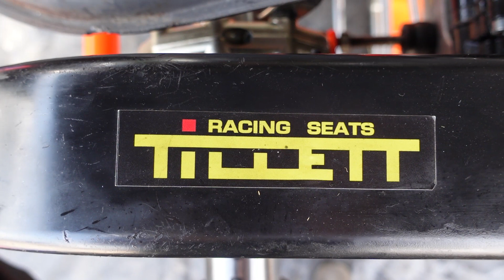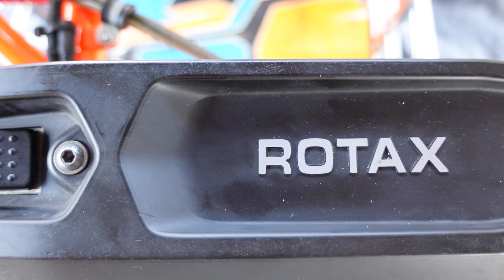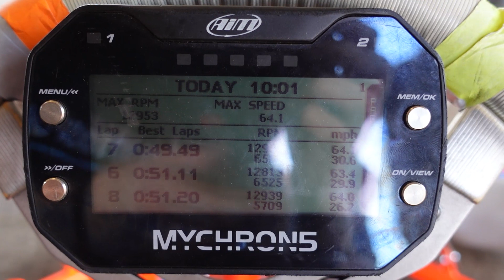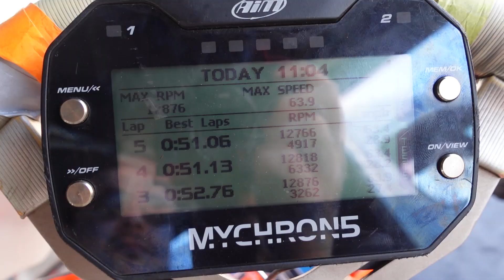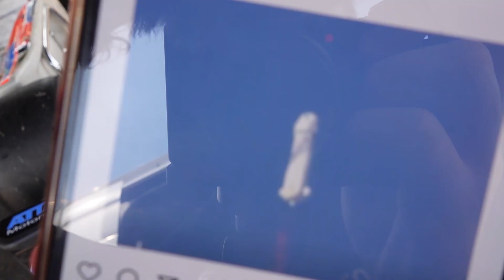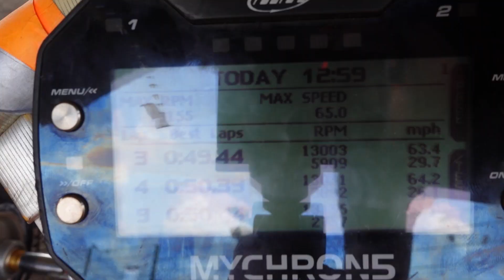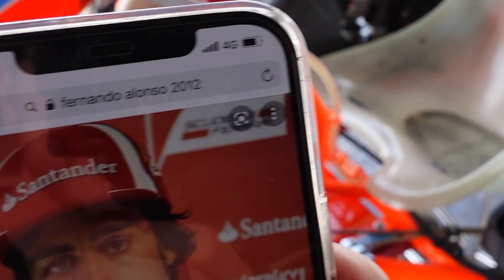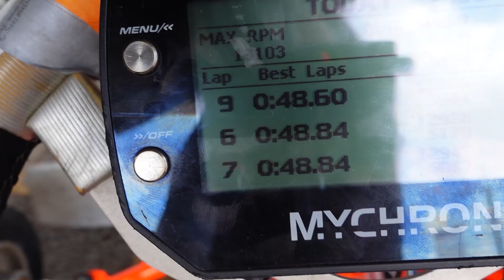I Drove This Go Kart Until My Arms Fell Off - Senior Rotax at Whilton Mill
Recently, the Attaq Motorsport team invited me down to Whilton Mill Karting Circuit in Daventry to have a go in one of their Senior Rotax karts. In this video, you'll see a grown man suffer terribly as I try to get my head around the technique needed to try and get a fast lap time at one of the UK's most physical circuits!

Edited by Jamie Henderson, on behalf of Tom Brooks Media.

Content is copyright of Tom Brooks Media Ltd. No reproduction without permission.